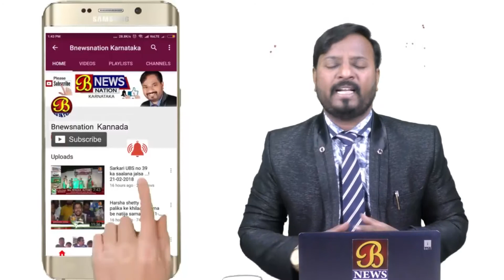ಸೊಳ್ಳೆಗಳ ಕಾಟಕ್ಕೆ ಜನರು ಹೈರಾಣ..! 15-12-2019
ಚಿಂತಾಮಣಿ ತಾಲ್ಲೂಕಿನ ಪುಣ್ಯಕ್ಷೇತ್ರವಾದ ಕೈವಾರ ಗ್ರಾಮದ ಹಲವಾರು ಬೀದಿಗಳಲ್ಲಿ ಕೊಳಚೆ ನೀರು ತುಂಬಿದ್ದ ಕಾರಣ ಸೊಳ್ಳೆಗಳು ಉತ್ಪತ್ತಿ ಹೆಚ್ಚಾಗಿದೆ ಇದರಿಂದ ರಾತ್ರಿಯಾದರೆ ಸೊಳ್ಳೆಗಳ ಆರ್ಭಟ ಶುರುವಾಗುತ್ತದೆ. ಕನಿಷ್ಠ ಗ್ರಾಮ ಪಂಚಾಯಿತಿಯಿAದ ಫಾಗಿಂಗ್ ಸಹ ಮಾಡುವುದಿಲ್ಲ ಎಂದು ಸ್ಥಳೀಯ ಸಾರ್ವಜನಿಕರು ಆಕ್ರೋಶ ವ್ಯಕ್ತಪಡಿಸುತ್ತಿದ್ದಾರೆ.
ಇದು ಚಿಂತಾಮಣಿಯಿAದ ಸೈಯದ್ ಅಸ್ಲಾಂ ಪಾಷಾ ಅವರ ವರದಿ